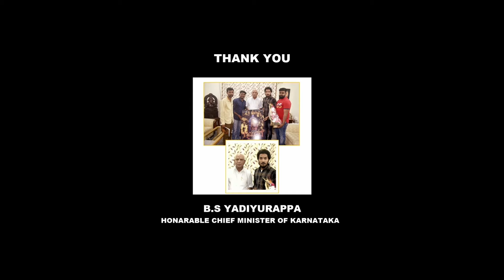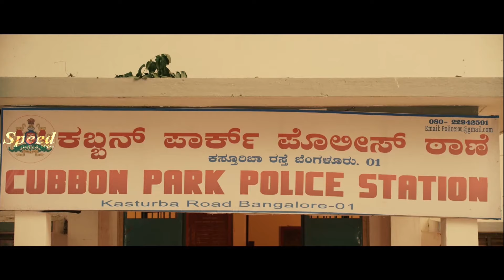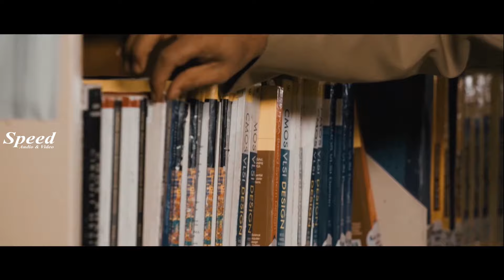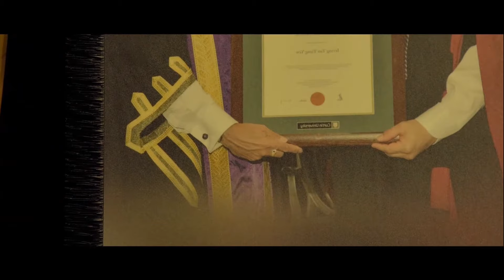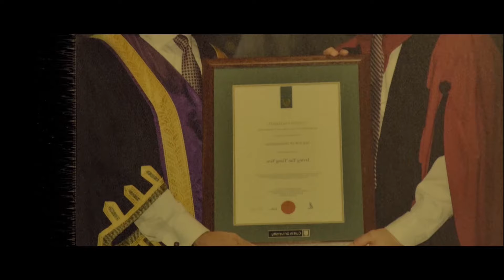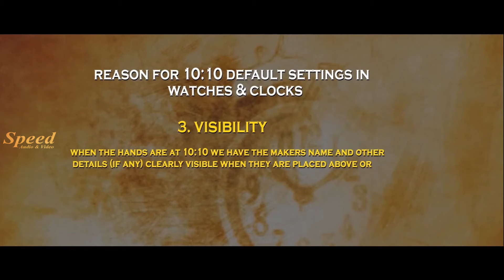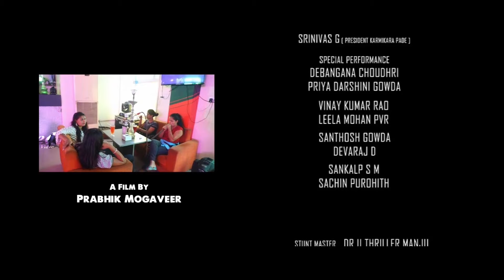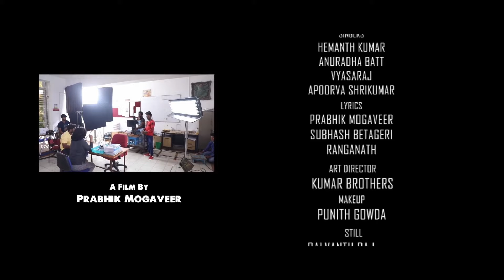New Tamil Action Thriller Movie | Sheethal Shetty | Deepak Shetty | Kalachakram Tamil Full Movie